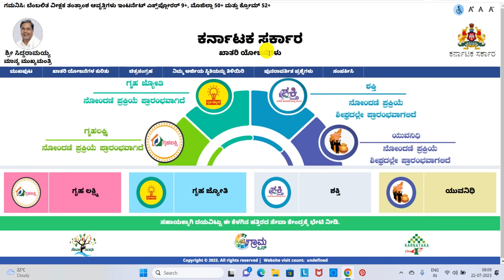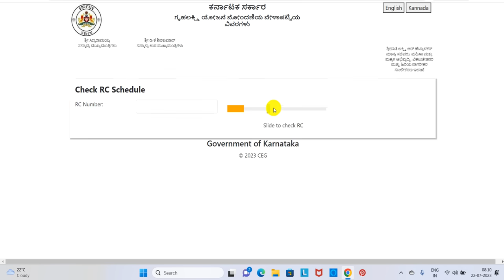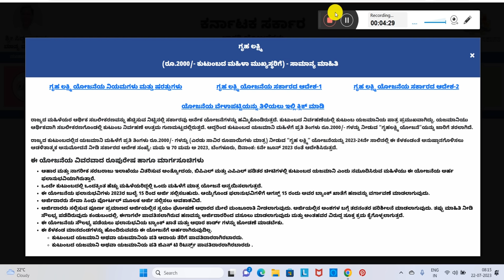ರೂ 2000 ಕುಟುಂಬದ ಮಹಿಳಾ ಯಜಮಾನಿಗೆ ಗೃಹಲಕ್ಷ್ಮಿ ಯೋಜನೆ ನೋಂದಣಿ ಹೊಸ ಬದಲಾವಣೆ